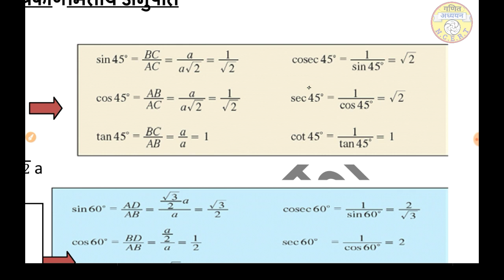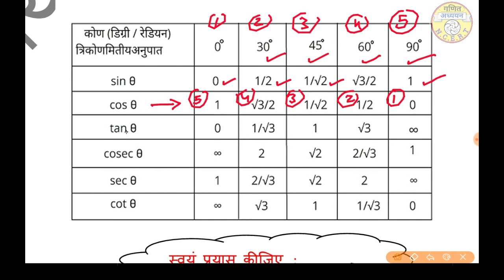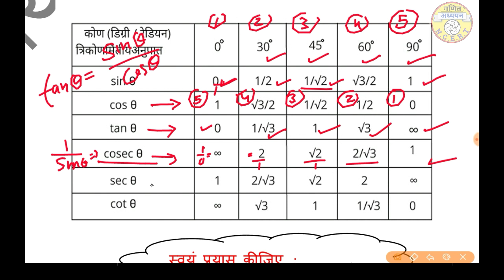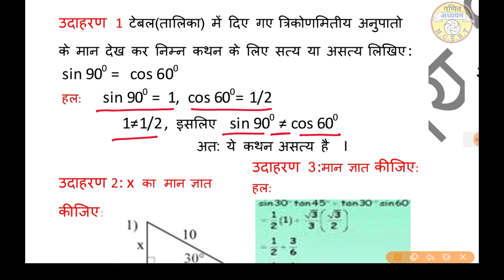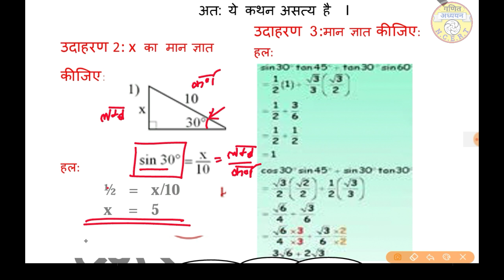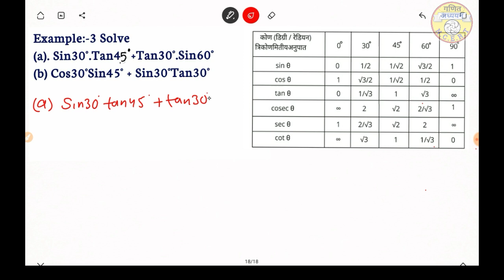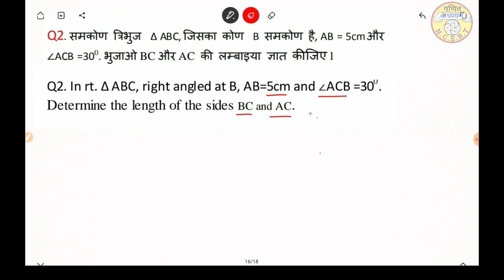Class 10 maths Worksheet 18 September 2020 || Directorate of Education worksheet Maths Class 10th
CLASS 10TH MATHS WORKSHEET 18 SEPT 2020
Directorate of education Maths worksheet
trigonometric ratios solutions